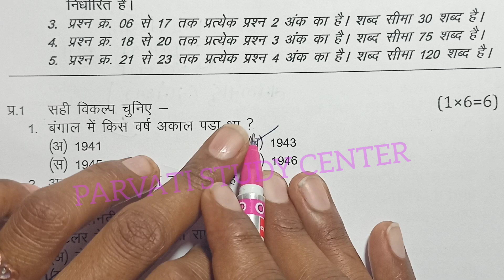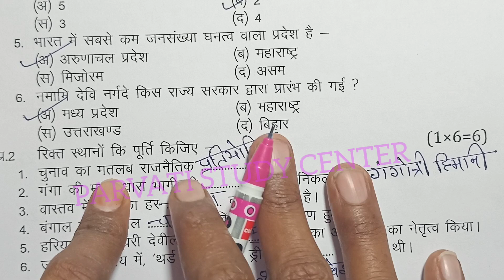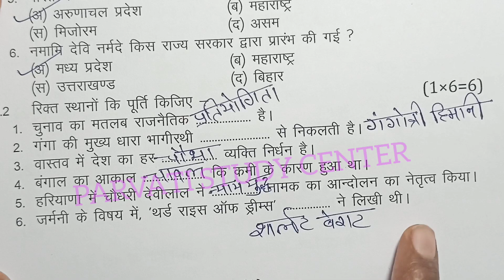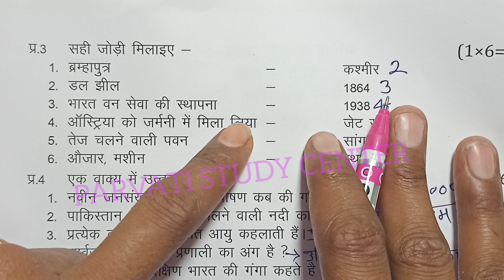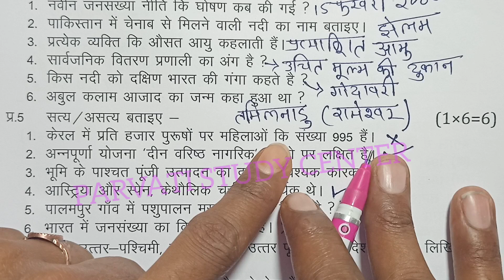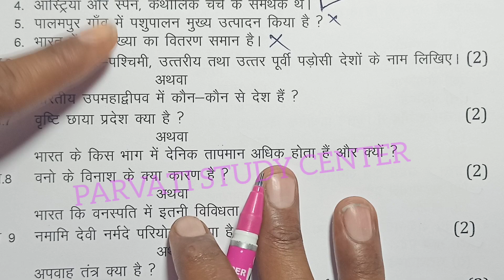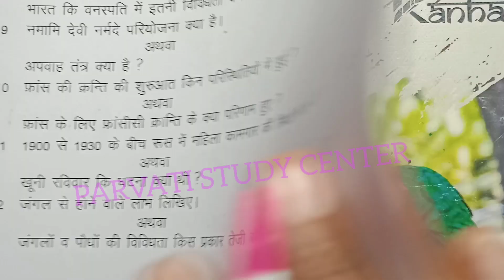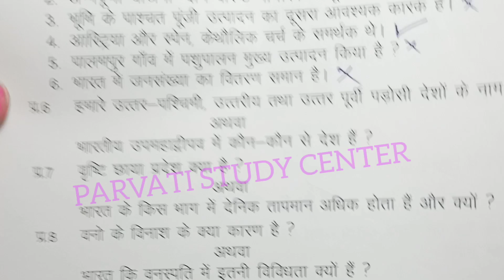class 9th social science varshik paper 2025 mp board/कक्षा 9वी सामाजिक विज्ञान वार्षिक परीक्षा पेपर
class 9th social science varshik paper 2025 mp board / वार्षिक परीक्षा 2025 सामाजिक विज्ञान पेपर नवीं

class 9th class 9th social science varshik paper 2025 mp board / वार्षिक परीक्षा 2025 सामाजिक विज्ञान पेपर दसवीं / एमपी बोर्ड social science paper modal set A set b set c set d set e set f full solution

class 9th social science annual exam paper 2025 / mp board annual exam 2025 class 9th social science paper

मध्य प्रदेश का सामाजिक विज्ञान का वार्षिक पेपर कक्षा 9वी का एमपी बोर्ड

मध्य प्रदेश का रियल पेपर सामाजिक विज्ञान का सेट B

mp board ka social science ka paper MP board

kaksha 9 ka social science ka mp board ka real paper

aaj ka social science ka paper kaksha navin set b

aaj ka samajik vigyan ka paper class 9th

class 9th social science varshik paper 2025 mp board / कक्षा 9वी सामाजिक विज्ञान अर्धवार्षिक परीक्षा पेपर 2025

social science annual exam paper class 9th 2025

class 9 social science annual exam paper 2025 mp board

class 9 social science annual exam paper 2025  most important question set d

annual exam 2025 class 9 social science

आज मैने वार्षिक परीक्षा 2024 -25 से कक्षा 9वी विषय सामाजिक विज्ञान का वार्षिक पेपर को समझाया है या फिर varshik paper class 9th social science या varshik paper kaksha navi या फिर class 9th varshik paper 2025 social science इसके अलावा varshik paper 2025 9th ka या mp board varshik pariksha या फिर kaksha dasvin vishay social science varshik pariksha पेपर बताया है आशा है की वार्षिक परीक्षा कक्षा 9वी सामाजिक विज्ञान का पेपर पसंद आ गया होगा

(4) kaksha navin ka social science varshik pariksha

(5) kaksha navin varshik paper set b

(6)kaksha navin vishay samajik vigyan varshik pariksha 2025

board

class 9th samajik vigyan varshik paper 2025 / कक्षा 9 सामाजिक विज्ञान पेपर 2025 वार्षिक / varshik paper 2025 science 9th

class 9th samajik vigyan varshik paper 2025 mp board / वार्षिक परीक्षा 2025 सामाजिक विज्ञान पेपर नवीं /

class 9th social science varshik paper 2022 / कक्षा 9 सामाजिक विज्ञान पेपर 2025 वार्षिक / varshik paper 2025 science 9th

class 9th social science paper 2025 /class 10th samajik vigyan ka varshik paper / कक्षा 9 सामाजिक विज्ञान पेपर 2025 /annual exam

class 9th social science varshik paper 2025 mp board / वार्षिक परीक्षा 2025 सामाजिक विज्ञान पेपर नवीं / annual exam

class 9th social science varshik paper 2025 mp board / वार्षिक परीक्षा 2025 सामाजिक विज्ञान पेपर नवीं / social science varshik paper 2025 / कक्षा 9 सामाजिक विज्ञान पेपर 2025 वार्षिक / varshik paper 2025 social science 9th

class 9th social science paper 2025 /class 10th vigyan ka varshik paper / कक्षा 9 सामाजिक विज्ञान पेपर 2025 /annual exam

class 9th social science varshik paper 2025 mp board / वार्षिक परीक्षा 2025 सामाजिक विज्ञान पेपर नवीं / science